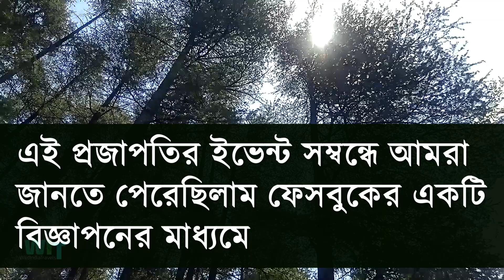Birds and Butterflies of Devalsari | Butterflies of Tehri Garhwal, Uttarakhand | Titli Utsav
Hi,

Location: Devalsari, Tehri Garhwal, Uttarakhand
Distances: 80 km from Dehradun, 55 km from Mussoorie

Boarding, lodging & activities costs: Charges, ex-Devalsari: Rs 8,500/- for 3N/4D
per person (Rs 6,500 for 2N/3 D) including boarding, lodging, local guides and
activities. We can organise a pick up and drop off from Dehradun on a paid basis. If it
is a shared taxi, then this will be quite reasonable. Tentative travel cost Rs 500 per
person; one-way from Dehradun to Devalsari on a shared basis.

Registration: Registration is on a first-come, first-served basis. To book your place,
and pay a 50% advance by depositing the money to the bank account below and

The butterfly and bird checklists of Devalsari can be downloaded here:
Butterfly checklist:
Proposed workshops & activities Butterfly, moth & bird watching. Additional areas for exploration. Fun workshops on butterflies and moths for children.

Accommodation: A total of 40 visitors can be accommodated in dormitory type  accommodation at the Deodar Ecotourism and Research Centre (DERC), tents andhomestay-based accommodation in other nearby villages (Moldhar, Udalsu, etc).  Attached Western toilet with the dormitory and common Western and Indian toilets  exist onsite.
Refund policy: For cancellations made 60 days before the event date, 90% of the advance paid will be refunded. For cancellations made 30 days before the event date, 50% of the advance will be refunded. For cancellations made thereafter, no refund will be made. If any cancellations on account of COVID restrictions, the advances paid  will be rolled over for a similar event in the future. Payments to be made to

How to get to Devalsari
Nearest railhead: Dehradun. Devalsari is an 80 km, 3.5 hours drive from Dehradun. Road transport is the only way to get to Devalsari. Nearest airport: Jolly Grant, Dehradun, 115 km, 4 hours from Devalsari
Nearest town to Devalsari: Thatyur, 13 km from Devalsari
An entire taxi can be hired for Dehradun-Devalsari one-way, drop off or pick up @ Rs 2,500/-. Please advise us on the date/time/pick up point for your requirement through email. A shared taxi will be available on 3 June 2021 for Dehradun-Devalsari  drop off @Rs 500 per person. Pick up/drop off point: Dehradun Railway Station. Pick  up time from Dehradun: 630 am (linked to Nanda Devi Express arrival time in Dehradun). Please add this to your payment. For your return journey, shared taxis operate from Devalsari-Dehradun every morning. This can be availed on arrival at Devalsari.